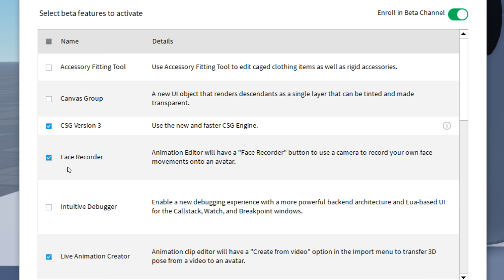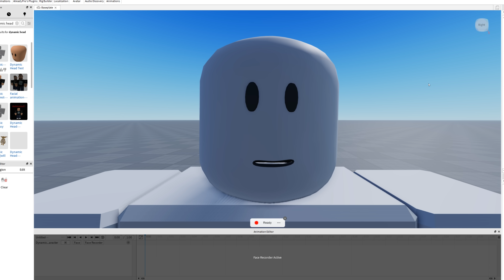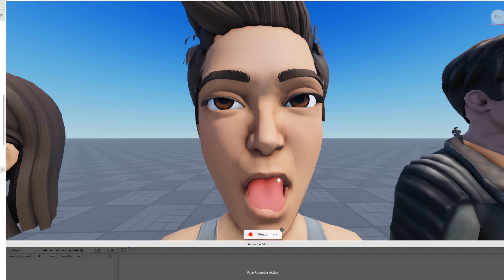เปลี่ยน Roblox เป็น Vtuber จับความเคลื่อนไหวของใบหน้าเรา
Face recorder